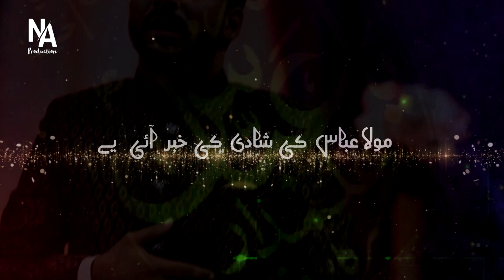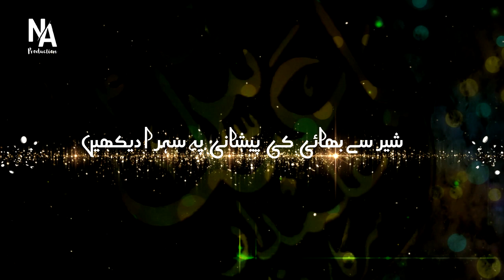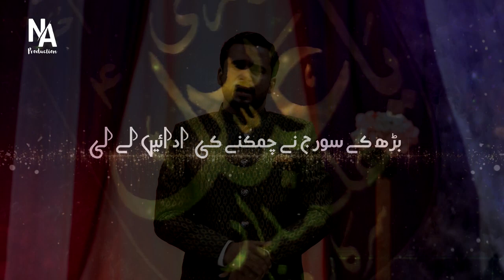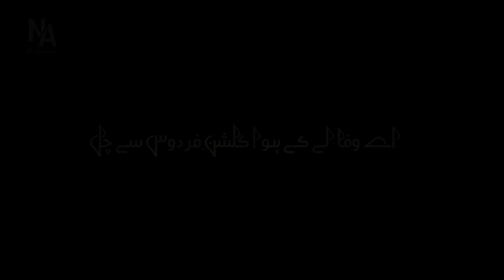Mola Abbas as Ka Sehra | Mohsin Hasan | Na Production | Shaban 2022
New Manqabat By Mohsin Hasan
Mola Abbas as Ka Sehra

Kalam | Mola Abbas as Ka Sehra
Originally Recited By | Shadman Raza
Reciter |  Mohsin Hasan
Poet | Wajid Abidi
Audio By | MRZ STUDIO
DOP | Wajahat Abidi
Edit By | Hassan jee

●Official Announcement NA PRODUCTION© :
Uploading any of our audio & visual content  on any website, channel and on social media without our permission is a copyright violation all are registered under NA Production© Under Section Copyright Content Act.